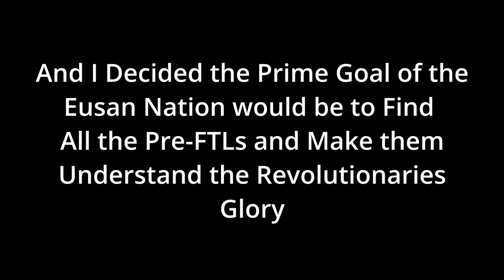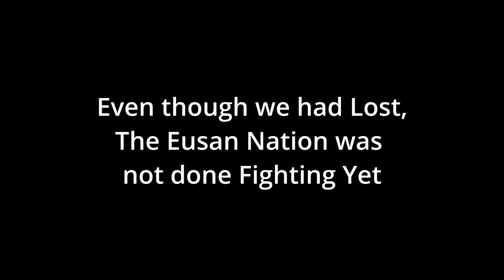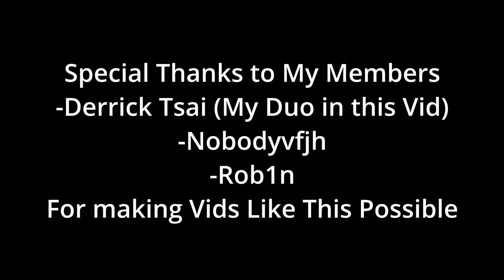Stellaris, The Rise and the Fall of the Eusan Nation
The Eusan Nation fought hard to spread the will of the Grand Revolutionary, but traitors and too much wealth strangled the empire, but at least alot of antics happened before its death.